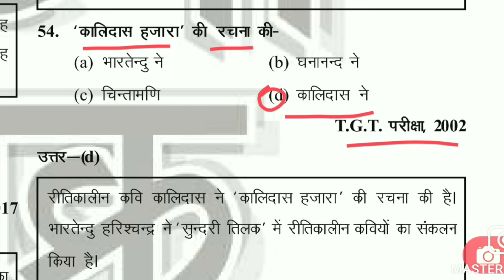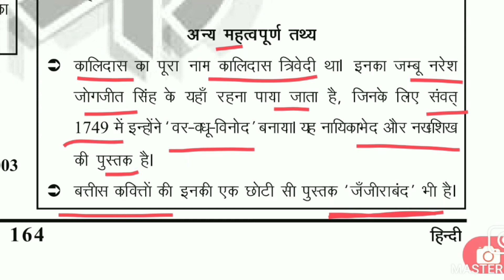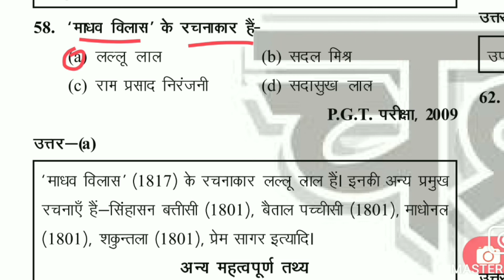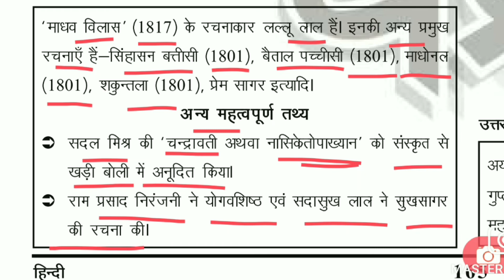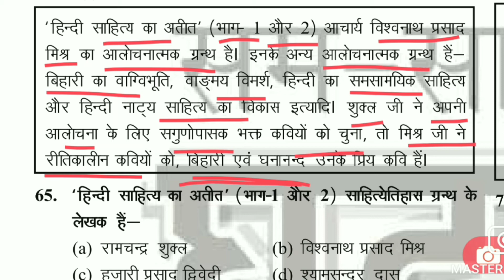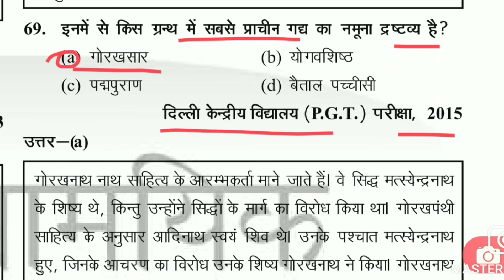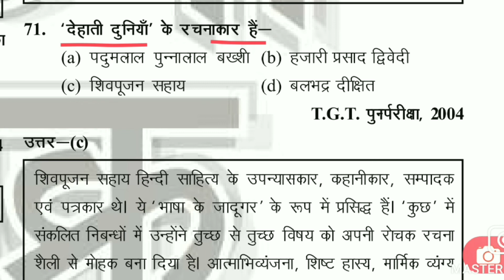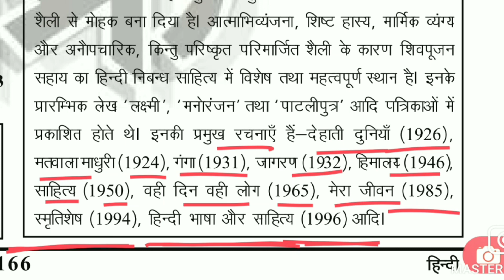हिंदी साहित्य : सम्पूर्ण घटनाचक्र पार्ट-100 Hindi Sahitya : Sampoorana Ghatanachakra Part-100